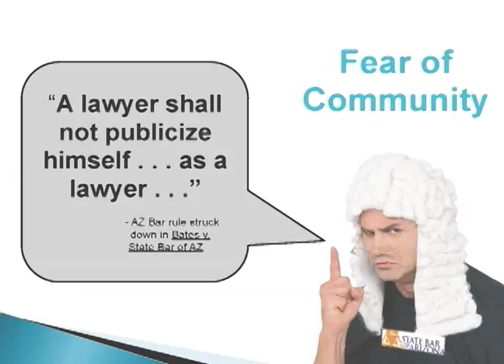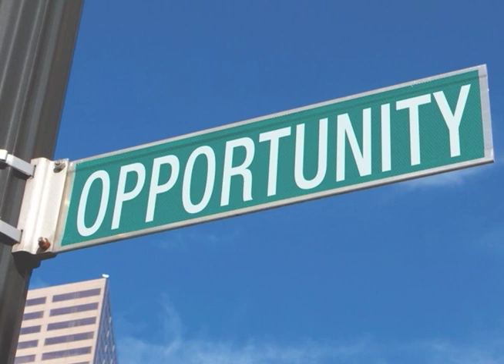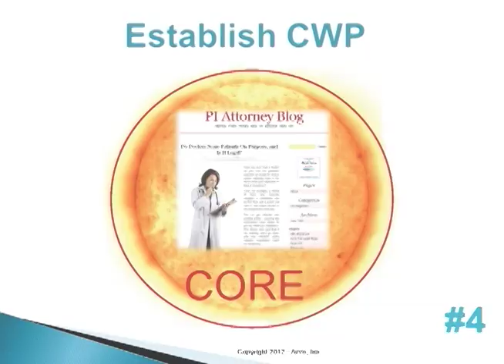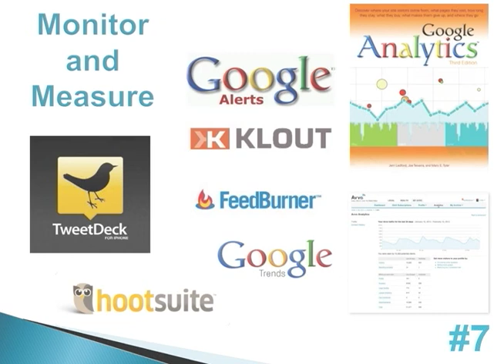Mark Britton - Back to the Future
Due to communication innovations of the 21st century (e.g., Internet, social networking, video chat, etc.), lawyers are being forced back to a time of community interaction and leadership.  But the communities have changed.  Many are now online in-part or whole.

How does a lawyer identify online communities that are most important to his or her practice?  What are the best ways to engage those communities?